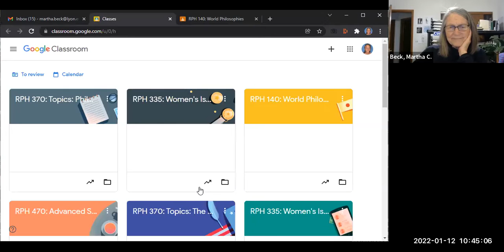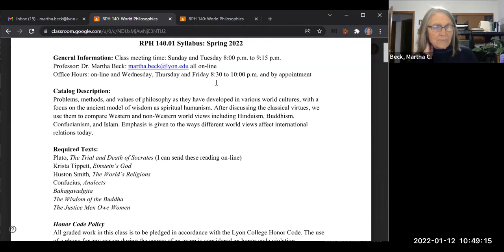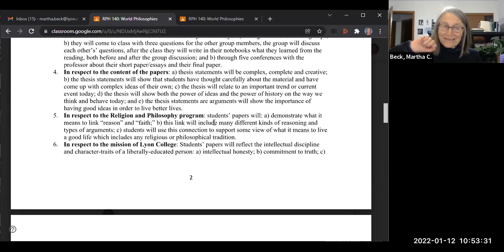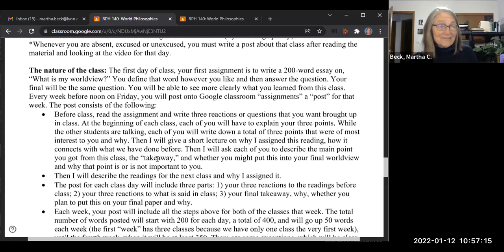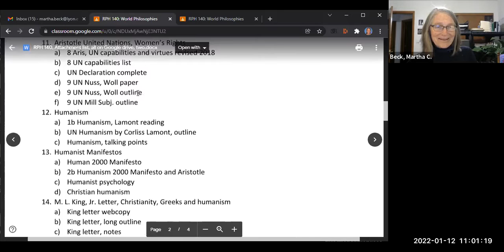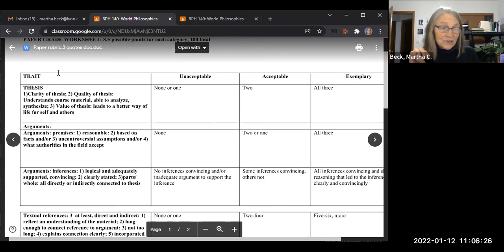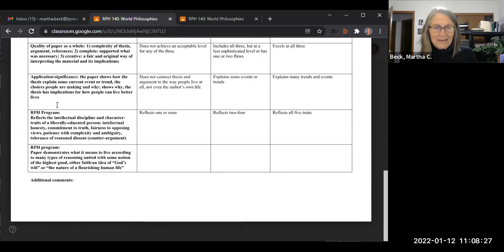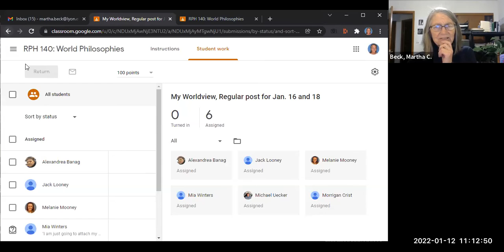140 World Philosophies Spring 2022 Class #1, Introduction